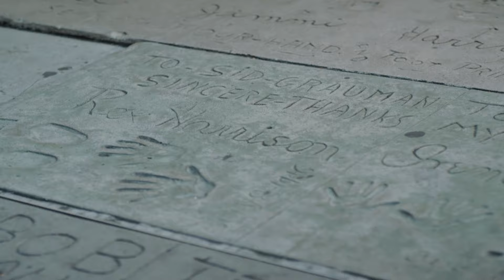The Anointing of the Sick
Friends, the sacrament of the Anointing of the Sick is inherently bound to the mystery of suffering.

Though not exclusively meant for the hour of death, it cannot help but remind us of life’s fragility.

People sometimes avoid this sacrament, preferring not to be reminded of the hard facts of human mortality.

But it is precisely when we experience the limits of the human condition and feel the vulnerability of our flesh that the omnipotent, immortal God draws closest to us.

In this sacrament, Christ the good physician bestows spiritual healing on those who receive it in faith.

God in Christ did not distance himself from the harsh reality of suffering and death but entered into these facts of human existence directly, seeking out those who suffer and offering healing, consolation, and hope.

Watch episode 1 of my new film series “The Sacraments” right